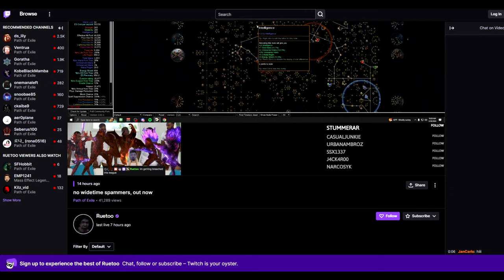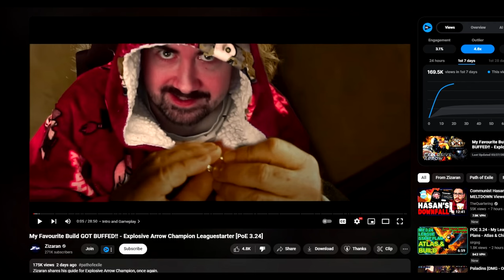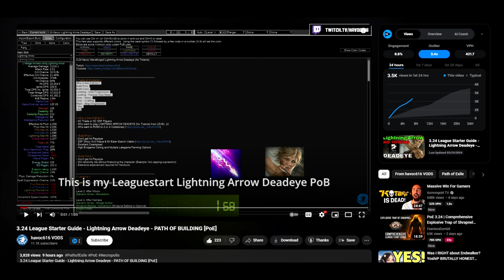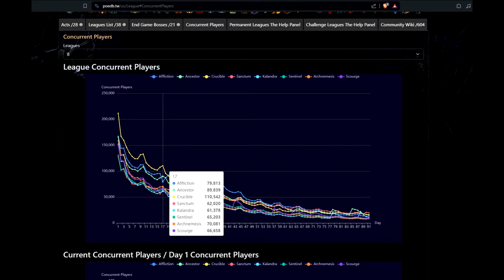Top 3 BEST League Starter Builds for POE 3.24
Presenting the Top tier list of 3 actual best league starter builds I have chosen for Path of Exile players in 3.24 Necropolis. These are the true meta hidden league starters with the best guides. Excellent for mapping, bossing and farming the new atlas of POE 3.24.